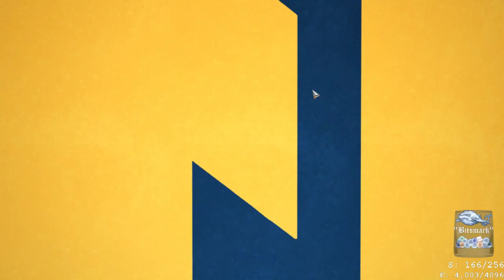Phoenix Point 3-1